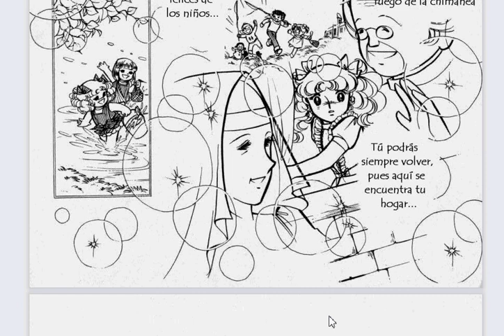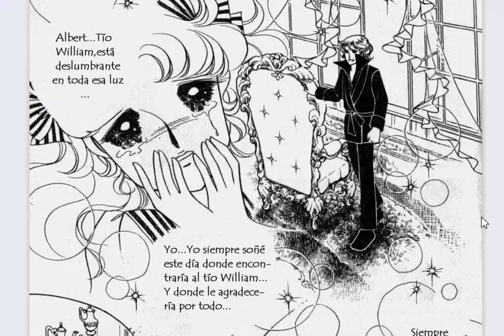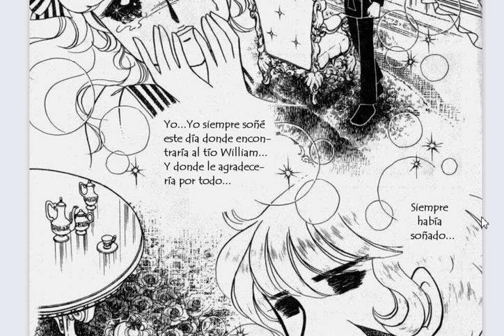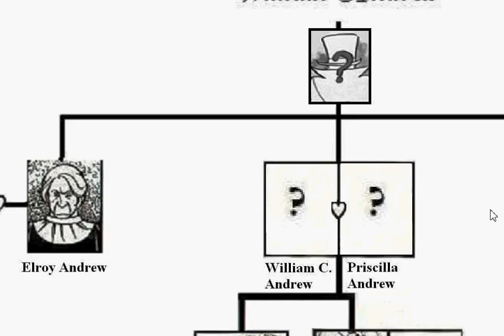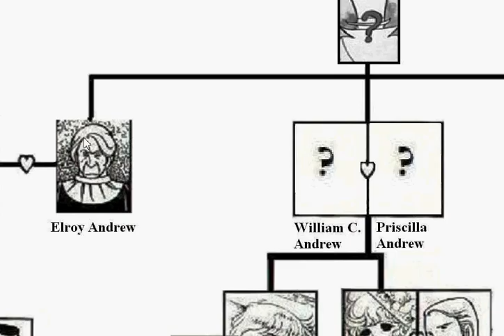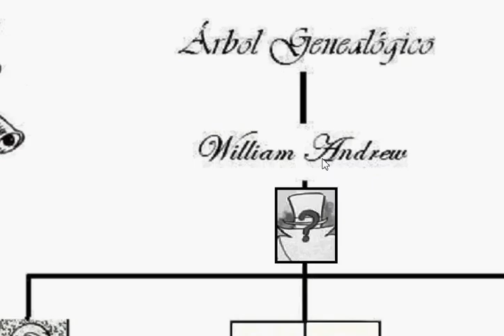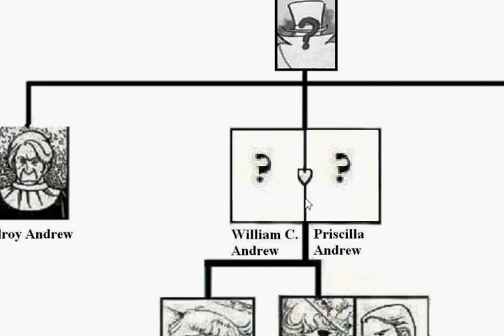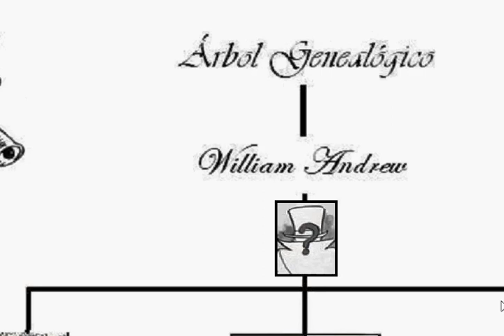candy candy Manga capitulo 29 FINAL